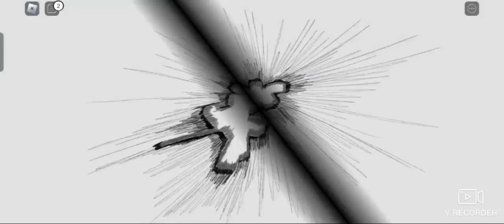new update showcasing atomic samurai